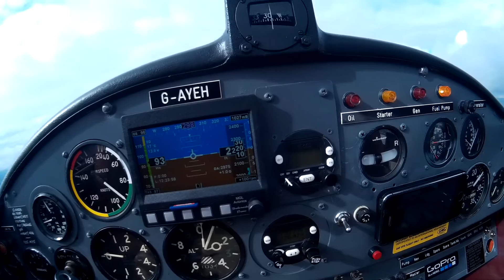Jodel Flyer Channel Trailer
Share my interest in aviation and fly with me as I explore new places as well as going back to some of my old favourites.

Find me also on Facebook and Instagram.

Camera - Panasonic HDC HS9 and Go Pro Hero 3+